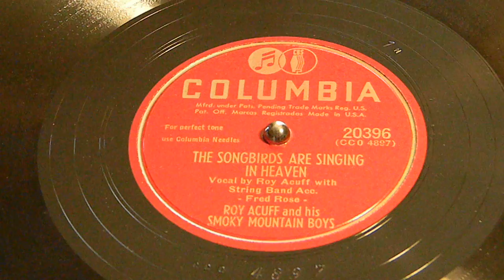The SongbIrds are Sininging in Heaven